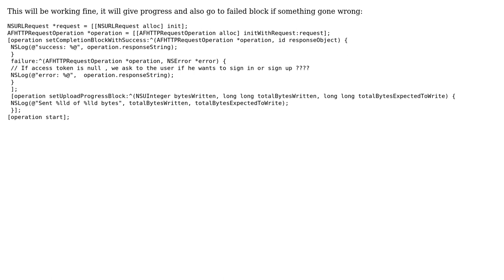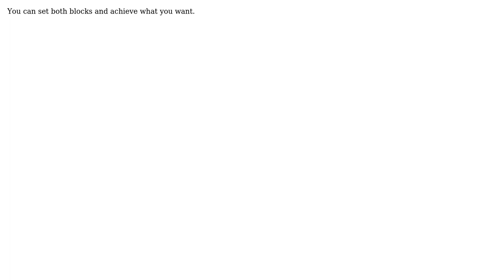AFNetworking - AFHTTPRequestOperation - check failure for setUploadProgressBlock? (2 Solutions!!)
AFNetworking - AFHTTPRequestOperation - check failure for setUploadProgressBlock?

With thanks & praise to God, and with thanks to the many people who have made this project possible! | Content (except music & images) licensed under CC BY-SA | Music | Images & others | With thanks to user manonthemoon user edzio27 user Bruno Koga and the Stack Exchange Network Trademarks are property of their respective owners. You are responsible for your own actions.